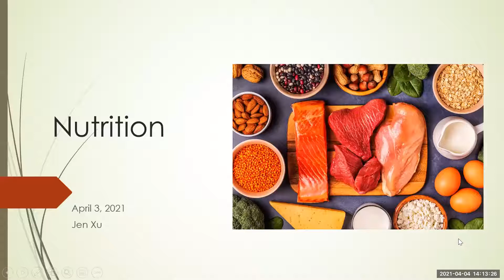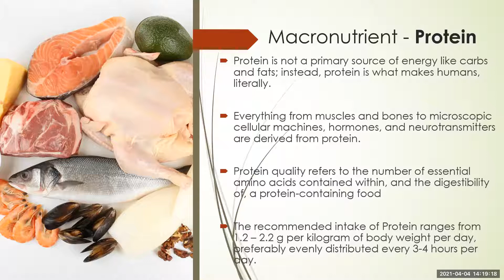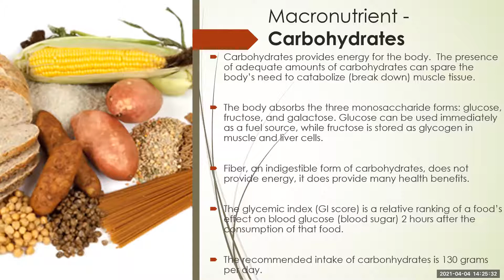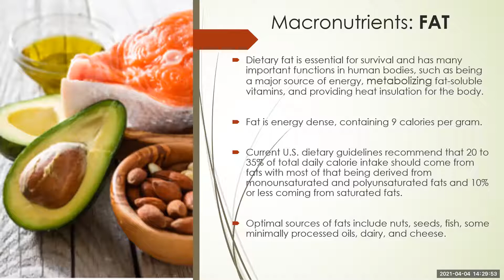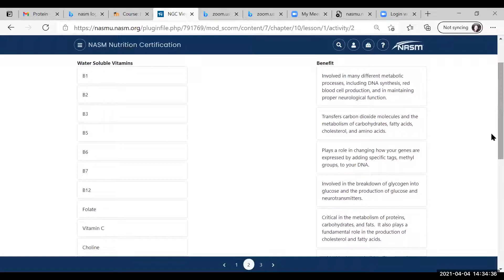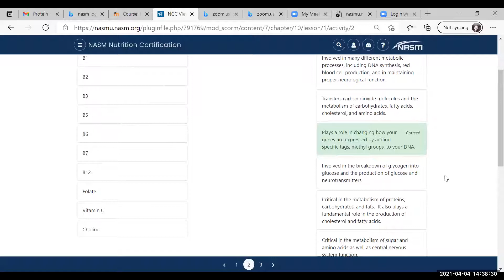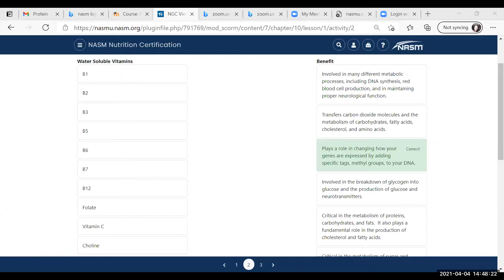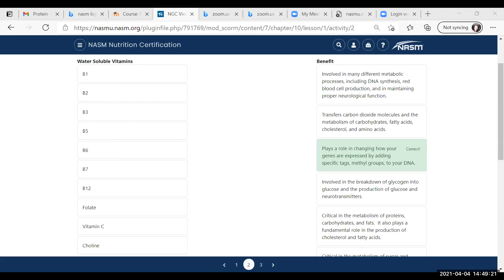GMT20210404 175629 Recording as 1920x1080 Trim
Macro Nutrients and Micro Nutrients